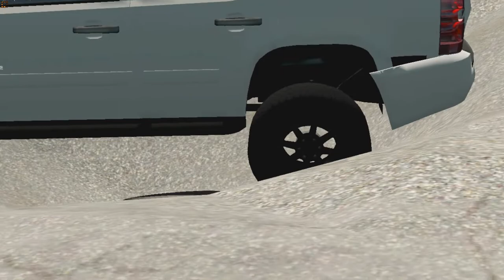Cars & Trucks vs Potholes 2 - BeamNG drive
mods beamng drive
Private mods pack: